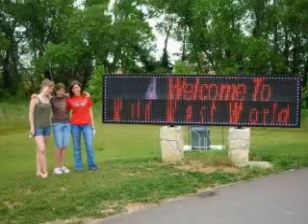Olivia Nichole Stuckyy 12/13/08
Olivia was the BEST friend anyone could have. She was there for anyone even people she hardly knew if they need help with anything. It has been extremely hard for me not to be able to see her and the family since i have moved. Even before the horible incident it was hard. But i love her alot and i will see her again some day in heaven.  Much loves goes out the Sarah, Ron, and Deb as well ... I Love You All